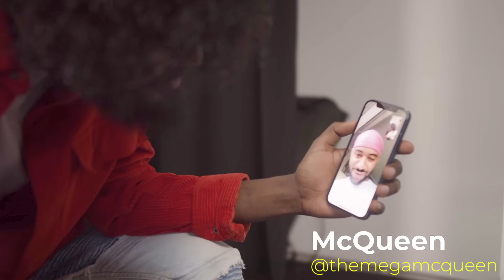I Put My Ex Girlfriend On The Most Awkward Blind Date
8=D::;

Shot by : @cameramanseals
Edited by : @jaxsaki